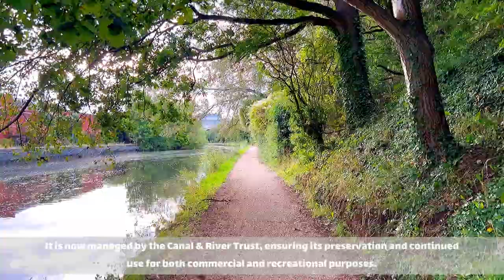Grand Union Canal Walk: Uncovering London's Serene Water World in grand union canal London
No talking, just walking, so enjoy 😊
Explore the serene beauty of Grand Union Canal in London, a tranquil waterway boasting picturesque views and historical significance. Follow the meandering path through lush landscapes and iconic landmarks. Discover the captivating blend of urban charm and natural wonders that make this canal a must-visit destination. Whether you're a leisurely stroller or a dedicated cyclist, this video will showcase the allure of Grand Union Canal. Join us on this enchanting journey as we delve into its rich history and modern allure.

Join us on a virtual journey as we explore the world, one step at a time. Our channel is dedicated to showcasing the beauty of nature, urban landscapes, and hidden gems from around the globe.

Memorial Day
Travel
4k urban life
London
Uk